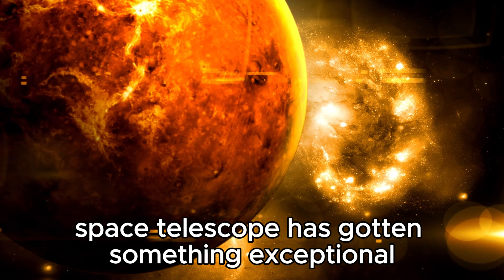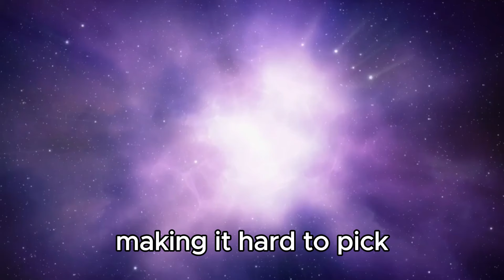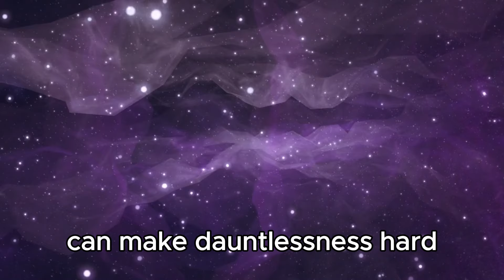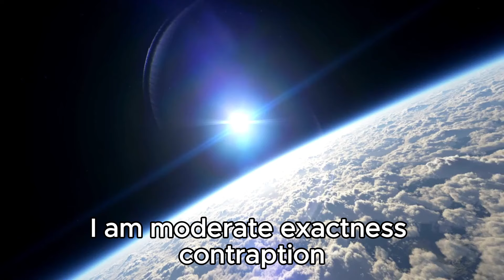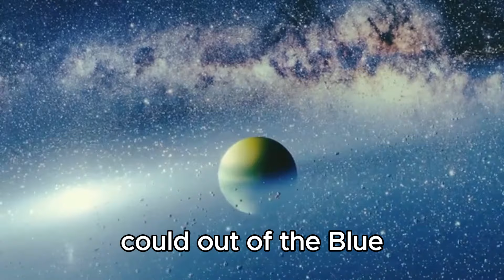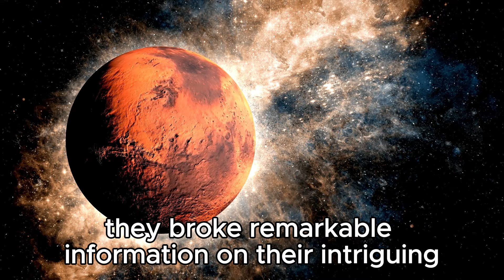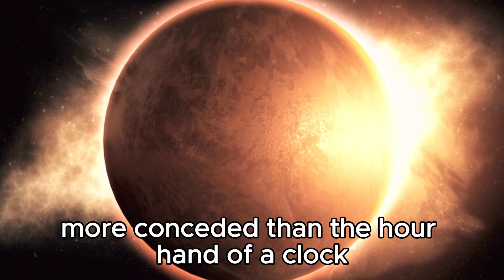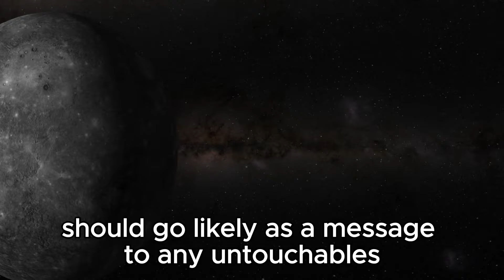James Webb Telescope Announces Increased Brightness of Proxima B Artificial Lights